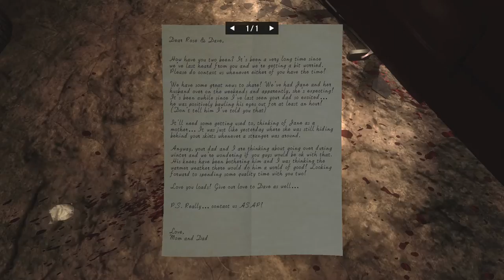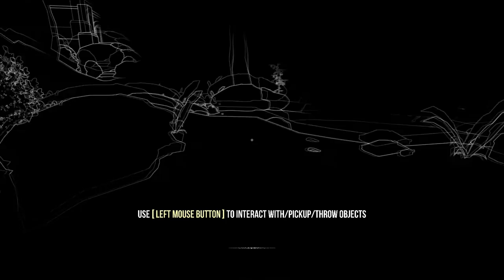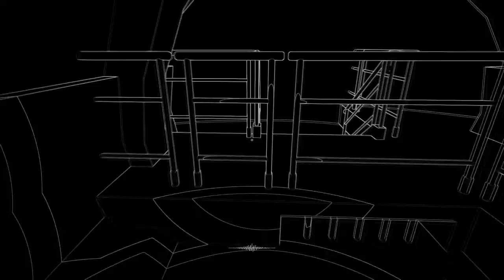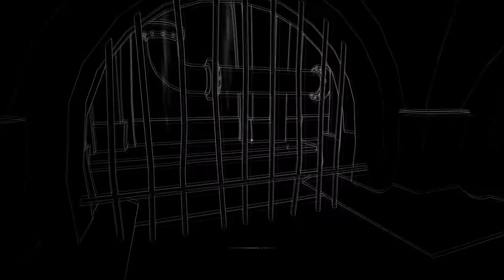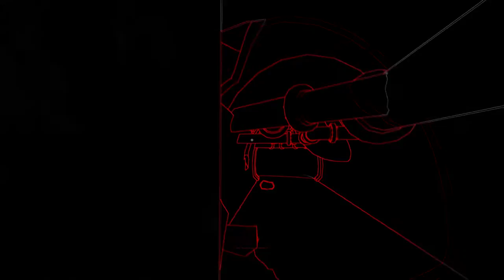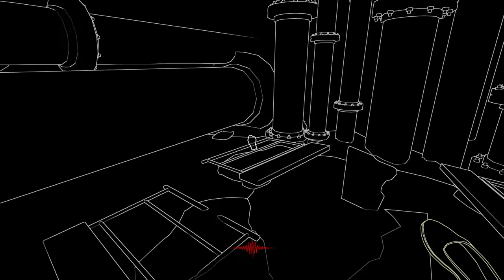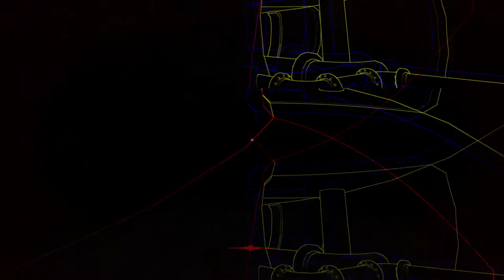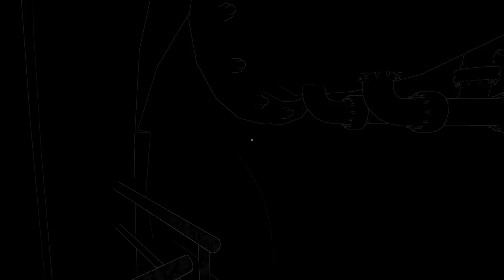Stifled Demo (Sound-Based Survival Thriller) | Is that a baby?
Stifled is a Mic-Enabled Sound-Based Survival Thriller, where sound is the only way you see and the enemies HEAR your fear.

In Stifled, the sounds made by your in-game character and yourself through *microphone input reveal the otherwise hidden world through ‘echolocation’. However, undue noise will attract the attention of creatures lurking in the darkness. To survive, you will have to tread the line between making sounds to see, and staying quiet to stay hidden. (Put the microphone near your nose for even more challenge!)

All copyrights belongs to Gattai Games